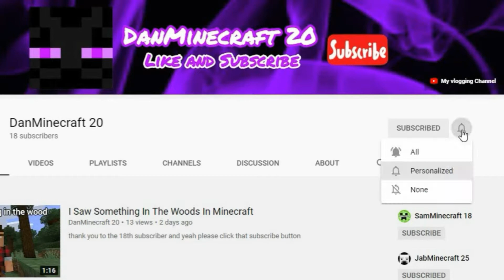Lion vs Tiger In Minecraft